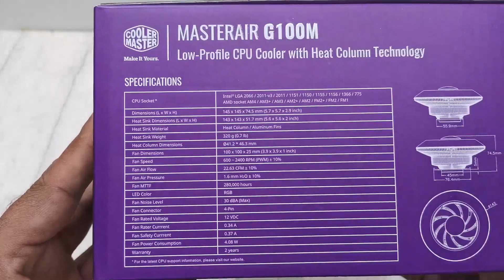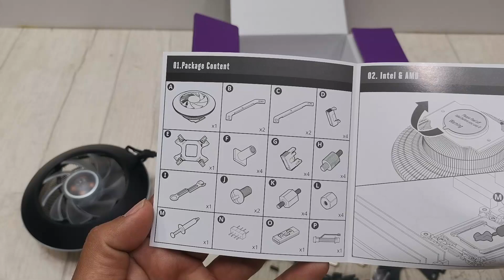Cooler Masterair G100m Rgb unboxing and installation